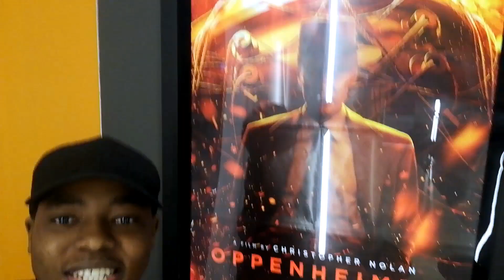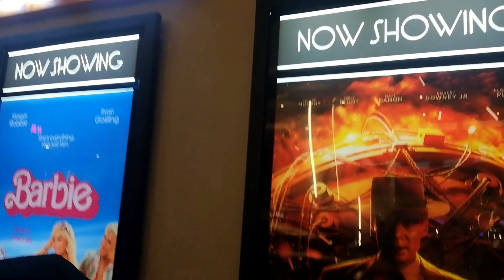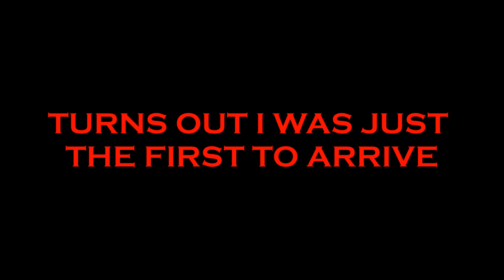I booked the entire theatre to watch Oppenheimer alone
I went on a solo date to the movies & checked out Oppenheimer.

I'm a 20-year-old vlogger trying to entertain viewers while showcasing my lifestyle. I try to balance my content with fast-paced humour while providing enough context, but of course, I'm not perfect at this seeing, as I am not David Dobrik😂